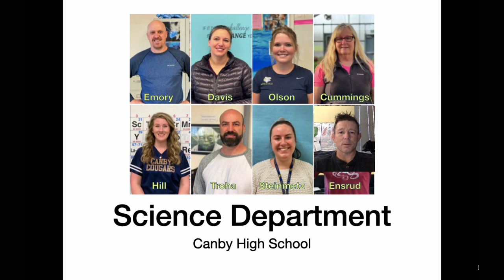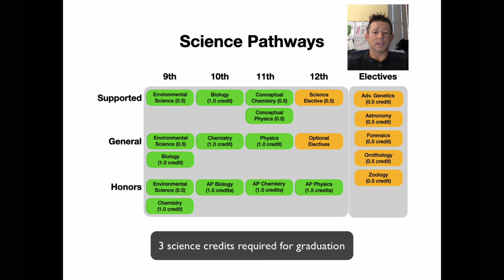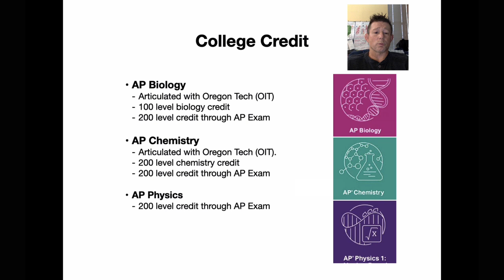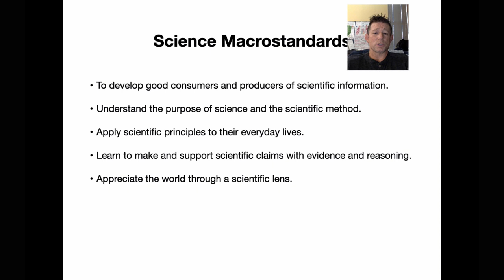Science B2SN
Canby High School Back to School Night Video